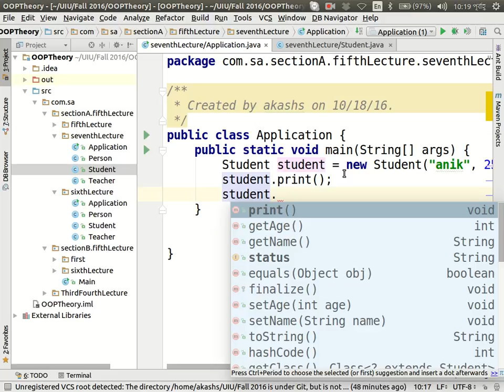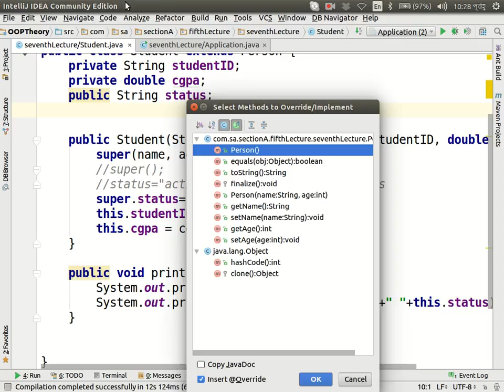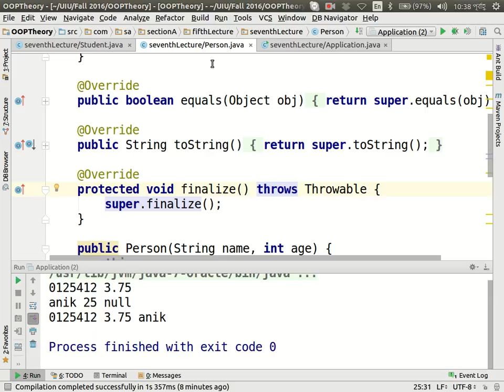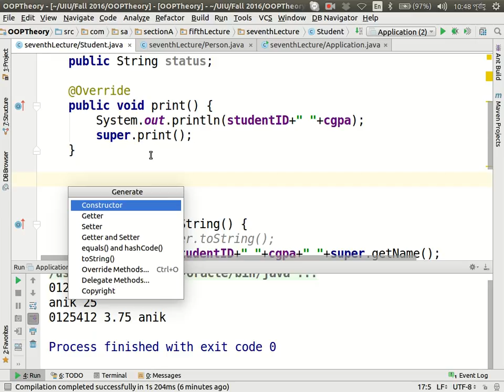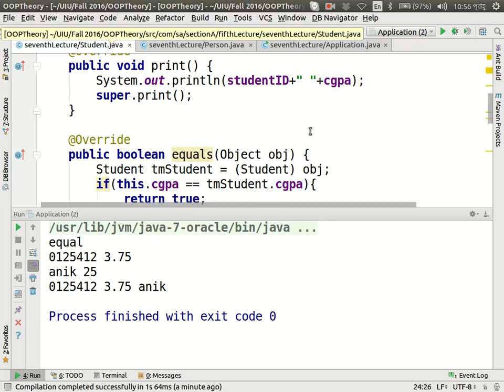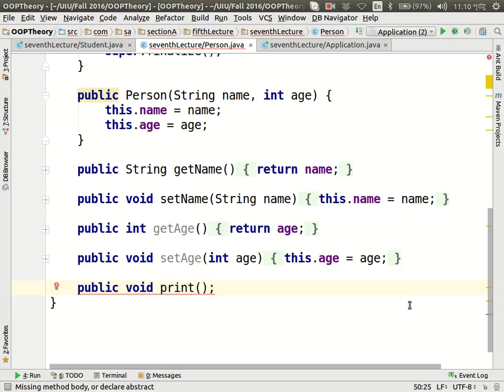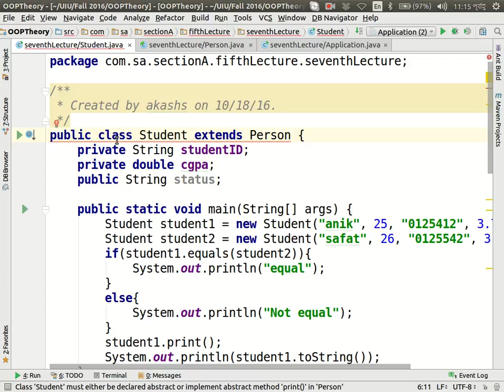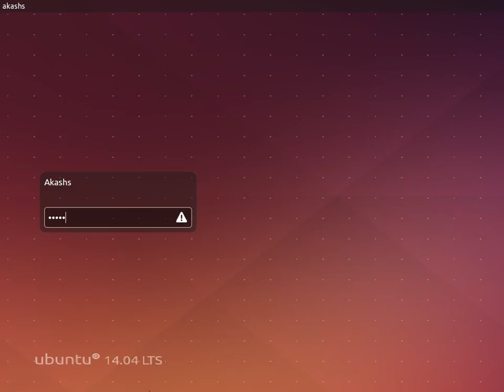OPP Theory, Section A, Lecture Seventh